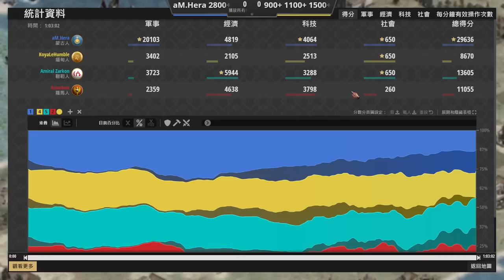【世紀帝國2決定版】Hera挑戰１ｖ３居然選擇超級隨機地圖！？蒙古大軍一國打三國重現歷史畫面！？